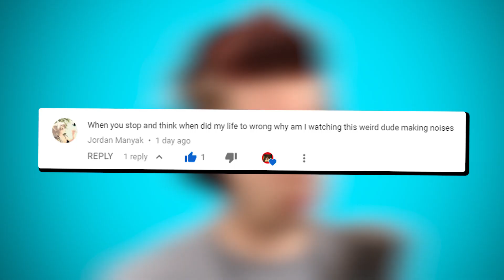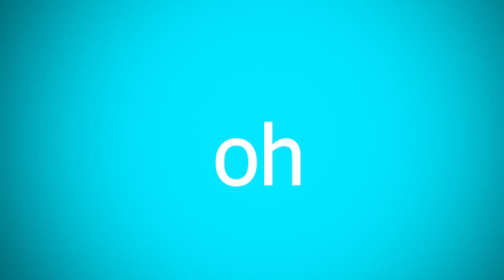FUNNY CUBE PARKOUR!